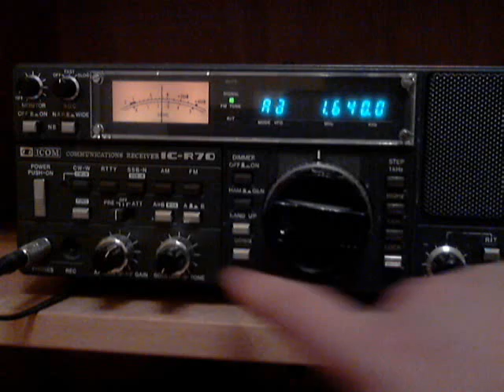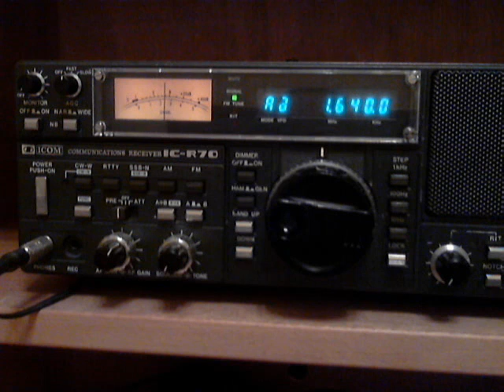Unid pirate on 1640 & 3280 (2nd harmonic?) KHz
Any idea for this?
Recorded at 0002 UTC @ 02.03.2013